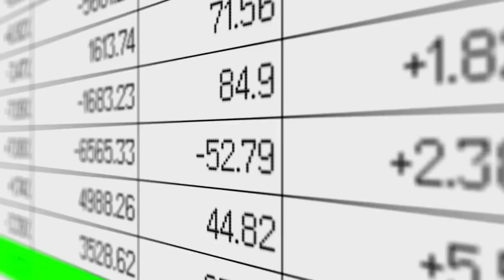How much do PART TIME travel agents really make?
🌍 Ever wondered what it's like to be a part-time travel agent? 🤔 In this video, I dive into the financials of being a part-time travel agent in 2023. From the highs and lows to the unexpected, I share it all! 💼✈️ Whether you're considering a career in travel or just curious about the behind-the-scenes, this video is for you!

🌟 Your support means the world to us as we continue to share our passion for travel and help you curate your perfect getaway. 🏖️💖

***CHAPTERS***
00:00 Intro
00:28 Backstory
01:36 How Travel Agents are Paid
03:39 What does Part Time Mean?
04:14 Monthly Numbers
07:58 Grand Total for 2023
08:31 Announcement
09:19 Predicted 2024 Income

***MUSIC***
Song: A Long Life
Artist: Owl Nest

***TRAVEL ESSENTIALS***
TSA Clear Pouches, Set of 3
Flat Toiletry Bottles, Set of 17
Airless Pump Toiletry Bottles
Flat Jewelry Travel Case
Packing Cubes, Set of 8
Hat Clip for Bag
Underseat Pro Backpack - Personal Item
Tech Organizer
Travel Shoe Bags
Travel Laundry Bag
Pop Up Laundry Hamper
Travel Blanket
Neck Pillow
Airplane Seat Back Organizer
Luggage Scale
Portable Door Lock
TSA Luggage Locks
Water Shoes - Adults
Water Shoes - Kids
Power Adapter with USB Ports
BEST Pool Floats
Adult Snorkel Gear
KId’s Snorkel Gear - 2 Pack
Full Face Snorkel Mask
Anti-Fog Spray for Googles
Snorkel Fins